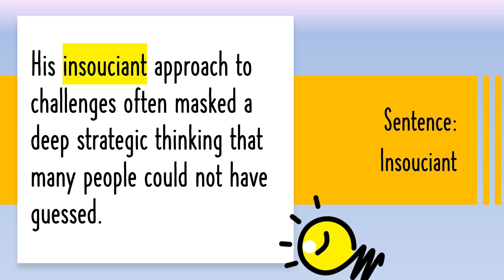Sentence 1 example - INSOUCIANT Learn Advanced English Vocabulary / Advanced Adjectives Vocabulary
I can't believe that there are 4,800 adjectives in the English language! That's a huge number and I'm on a journey to categorize them.
In this course, I have categorized Advanced Positive Adjectives, and I can't wait to show you what you can learn.
Sunshine wishes,
Lily Aimes
Vocabulary Enthusiast and Flashcards Creator

The Adjectives that you will learn in this course had been specially chosen due to their unique nature in uplifting feelings and emotions. They  cover scenarios to describe personal characteristics which are viewed as positive and inspiring.  There are also Adjectives which describe situations with positive vibes. In a nutshell, all the adjectives in this course lean toward a mastery of life skills and the pursuit of cultivating good habits.

The Adjectives in this course also cover characteristics and personalities who are role models in various fields of daily life. These are physical and emotional characteristics which most people inspire to emulate to achieve a more purposeful life. States of mind in regards to this pursuit of life mastery and positive social aspects are also included for this all-rounder Adjectives course.

In this course you will be directed to the Adjective, followed by a detailed meaning and explanation of when you can use this word.

A summarized and concise version of the Adjective's meaning is presented via Flashcards and in Quizzes.

The origin of the word and its etymology is explained to give you a deeper understanding of the context of the word.

There will be 3 sentence constructions of each Adjective presented to showcase to you different scenarios and topics in which you can utilize this Adjective in daily usage.

There will also be 3 commonly used phrases associated with each Adjective presented in point form followed by simple and clear instructions on how and when to use these phrases for your speech or writing.

3 Intensive Revisions of the meaning of the Adjective, Common Phrases and Word Origin are taught to you in video format so that you are able to learn by these categories if you wish.

The 3 Advanced Adjectives Interactive Quizzes will test your mastery and understanding of all Adjectives learnt.

The aim of this course is to inspire language learning in a positive and conducive way via the introduction of Advanced English Vocabulary with Positive Adjectives.

I hope to see you in my class,

Lily Aimes

I want to learn 110 Essential Malay Power Verbs now!

I want to learn Malay Adjectives, Grammar, Vocabulary, Phrases & Sentences

I want to learn Malay Language Feelings And Emotions Vocabulary, Phrases & Sentences

I want to learn Learn Malay Language Character & Personality Vocabulary, Phrases & Sentences

I want to learn Learn Malay Language People Descriptions Vocabulary, Phrases and Sentences

I want to learn Malay Traditional Folk Poetry Appreciation Vocabulary, Phrases & Sentences

I want to learn Malay Conversation with Step by Step Prompts Vocabulary, Phrases & Sentences

I want to learn Malay Language Positive Vocabulary, Phrases & Sentences

I want to learn to Speak Malay Conversation with yummy Food Vocabulary, Phrases & Sentences

I want to discover 111 Malay Verbs Vocabulary, Phrases & Sentences

I am a school teacher. I teach Malay and English. I am passionate about language, people and nature. During the lockdown, I started exploring my options online, including the creation of courses for my students. My career goal is not merely to teach but to inspire others to reach their full potential. I enjoy spending time outdoors in nature.